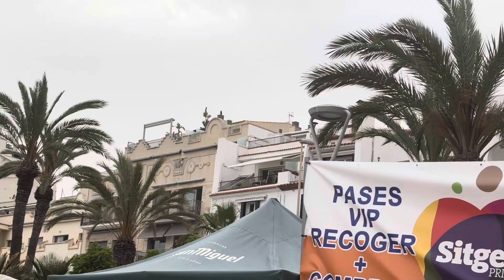Sunset Sitges 06/08/24-3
Sitges, Live & Interactive Station

Sitges Sunrise and Sunset are very beautiful.　SitgesのSunriseとSunsetは非常に綺麗です。 I would like to convey this beauty in live and interactive. この美しさをrlive かつ interactive.に伝えたい。

Yuji Urano 浦野雄治